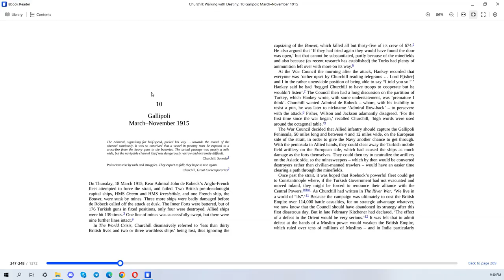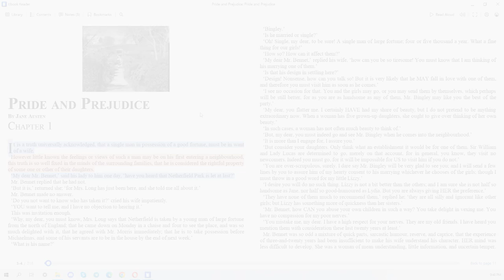Icecream Ebook Reader 6.0 presentation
Meet new version of Icecream Ebook Reader! Better design, text to speech feature, improved reading engine. Try it out now